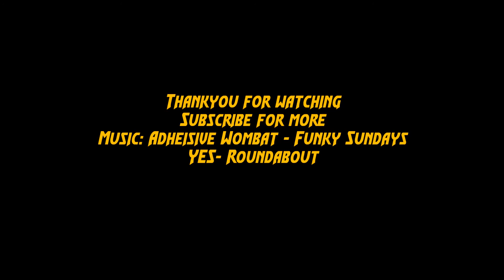CRMC - Cadwell Park - Showreel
Here's a showreel of the photos that I took at Cadwell Park for the Classic Racing Motorcycle club event.